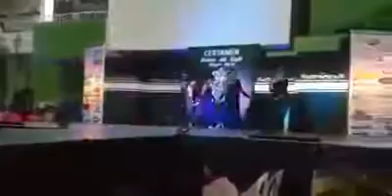Turismo Atoyaquense FB